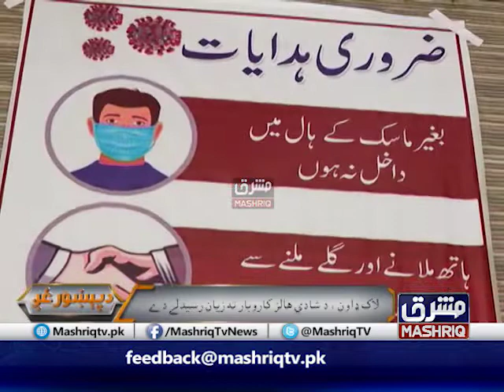Da Pekhawar Ghag | 21st-October-2020 | Mashriq TV